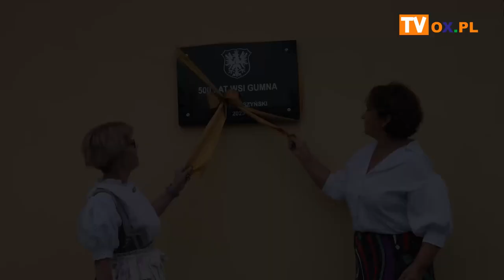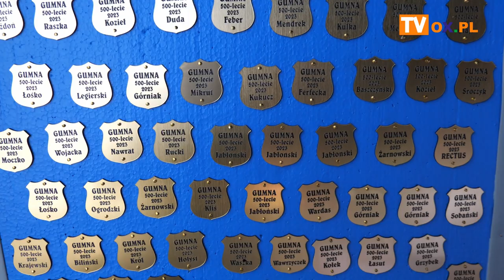Świętowali 500 lat Gumien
Kolejny jubileusz za nami. Tym razem to Gumna miała swoje święto. 1 lipca mieszkańcy obchodzili jubileusz 500-lecia tego sołectwa. W programie nie zabrakło części oficjalnej, odsłonięcia pamiątkowej tablicy oraz zasadzenia jubileuszowego dęba. Organizatorzy obchodów zadbali również o bogaty i różnorodny program artystyczny.